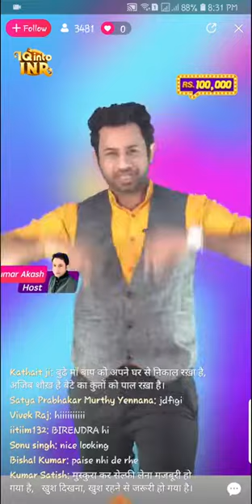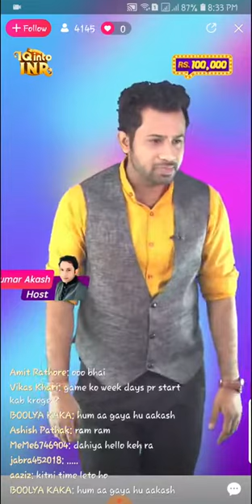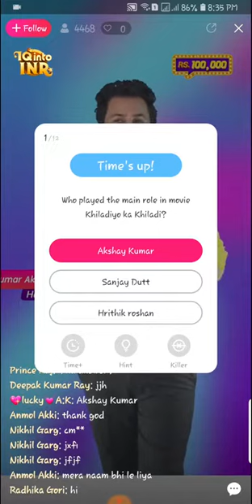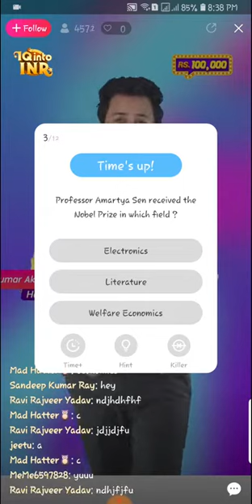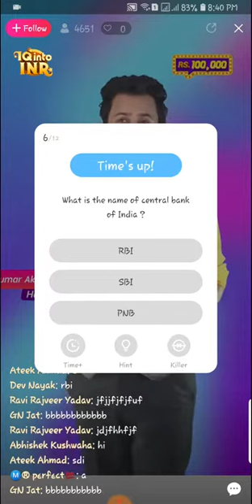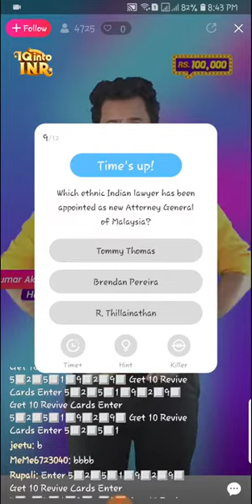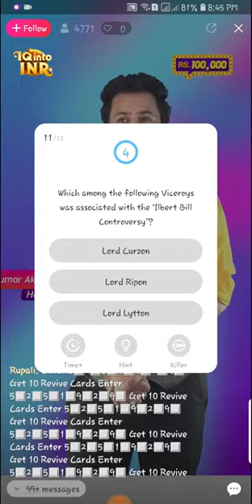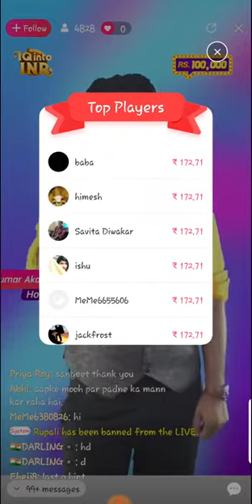Kumar Akash in full energy. Live trivia game show.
It was live trivia game show full of fun having lot of rewards. I enjoyed a lot hosting this type of show. I asked several questions and announced prize money as well.